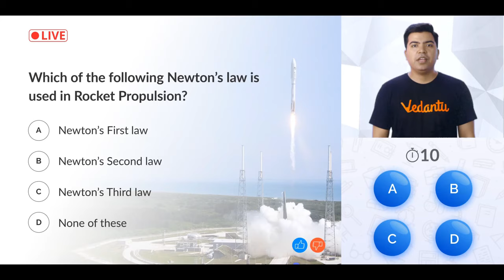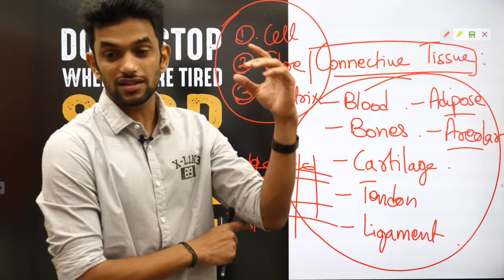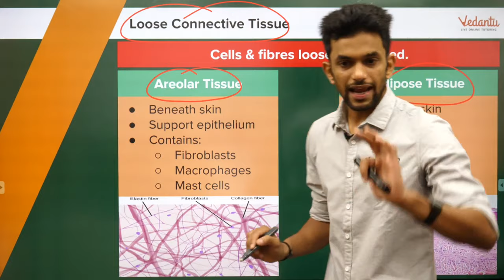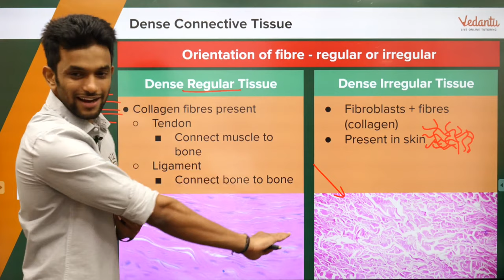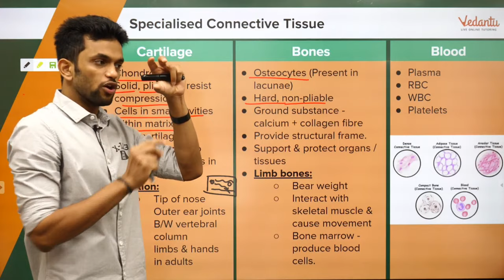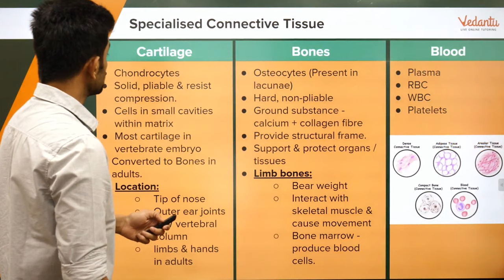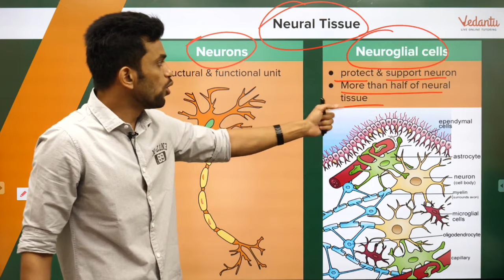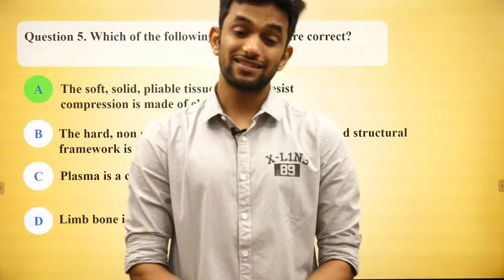Connective Tissues | Structural Organization in Animals | Class 11 Biology | NEET Biology |NEET 2020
✅Complete PLAYLIST of Biology By Amrit Raj

Chemical Coordination and Integration | chapter 22 biology class 11 | NEET 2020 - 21 | By Amrit Raj Sir

In today's session, Vedantu Master Teacher Amrit sir takes you through the important topics of Introduction of Structural Organization in Animals Lecture 2, as it is one of the most important and scoring topics in the Subject biology for the NEET Exam Preparation.

This session will mainly be around the basis of the Chordata, Tetrapoda of Animal Kingdom class 11 biology chapter 4. In today's class, Amrit sir will talk about the topic and share some preparation tips on how to prepare for the neet exam.

1)Structural Organization in Animals
2)Connective Tissues
3)Structural Tissue
4)Tissue organization
5)Types of tissue
6)cell junction
7)Structural organization in Animals
8)Types of connective tissue
9) Connective tissue in Animals
10) Importance of connective tissue

Watch the full video on the Structural Organization in Animals Lecture 2 for the NEET Exam and get a clear edge on this topic which is boost up your preparation for neet Exam 2020.

connective tissue

connective tissue in Hindi

connective tissue class 11

connective tissue histology

connective tissue anatomy and physiology

connective tissue proper

connective tissue animation

connective tissue and its types

connective tissue anatomy and physiology in Hindi

connective tissue and muscular tissue

connective tissue aumsum

connective tissue areolar

connective tissue class 11 vedantu

structural organization in animals class 11

structural organization in animals class 11 biology

structural organization in animals for neet

structural organization in animals class 11 notes

structural organization in animals ncert

structural organization in animals notes

structural organization in animals ppt